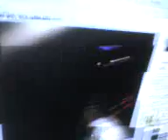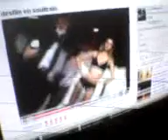Al pedo jajaaj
Mamuuu mira los videos qe gravamos jajaja